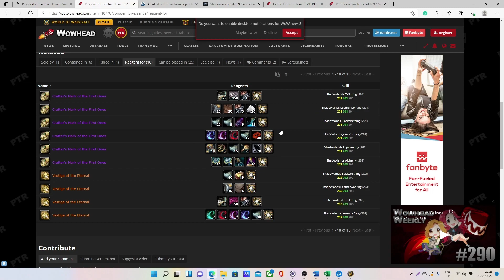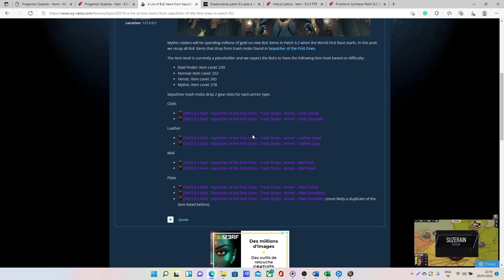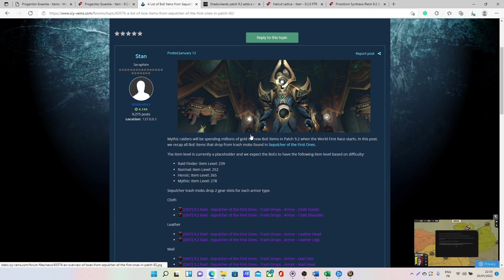[Patch 9.2] How you can prepare to MAKE GOLD in PATCH 9.2!! Do this now! WoW Shadowlands GoldMaking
Hi everyone! In today's video, I will share with you my thoughts on what you should do NOW to best prepare for patch 9.2!!

00:00 - Introduction
01:15 - 1) Buying a lot of material
03:36 - 2) Upgrading the crafting professions & legendaries
08:05 - Best legendaries to upgrade
08:38 - 3) Upgrading your ILVL
11:36 - 4) Finishing shadowlands campaign quests before the release
12:47 - Personal thoughts and conclusion